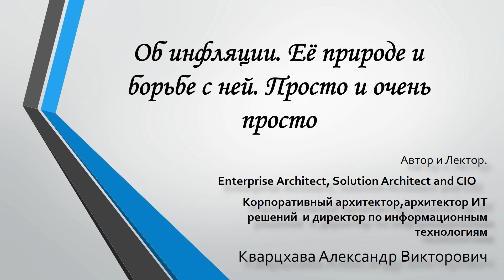Размышления об инфляции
Тестовое видео.